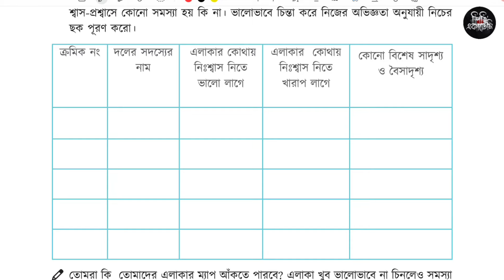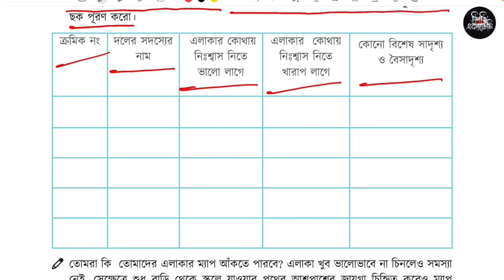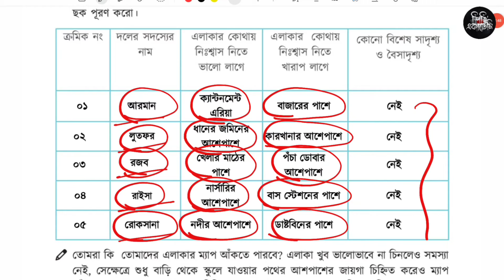৯ম শ্রেণি বিজ্ঞান অনুশীলন ২য় অধ্যায় ১৯ পৃষ্ঠা | বায়ু দূষণ | Class 9 Science chapter 2 page 19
৯ম শ্রেণি বিজ্ঞান অনুশীলন ২য় অধ্যায় ১৯ পৃষ্ঠা | বায়ু দূষণ | Class 9 Science chapter 2 page 19

৯ম শ্রেণি বিজ্ঞান অনুশীলন ২য় অধ্যায় বায়ু দূষণ ১৯ পৃষ্ঠার ছক